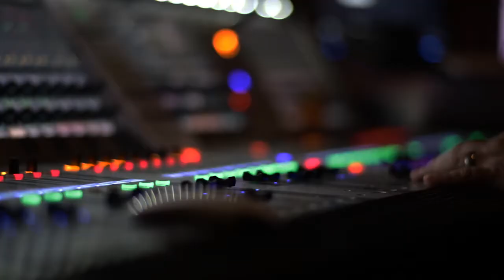ManUp Charlotte Promo 2018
MAXIMIZE YOUR IMPACT
in your home, neighborhood, and city!

Join Carolina Panther Thomas Davis, Urban Impact, and men of Charlotte for an encouraging day of worship, prayer, dynamic breakout sessions, and powerful messages. Recommended for ages 15+.